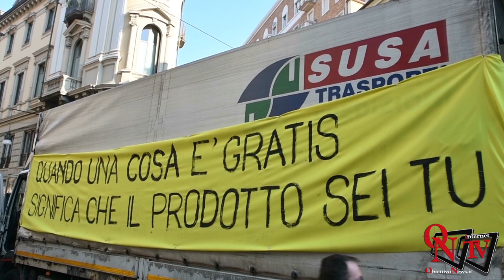Torino - Corteo "No Vax"